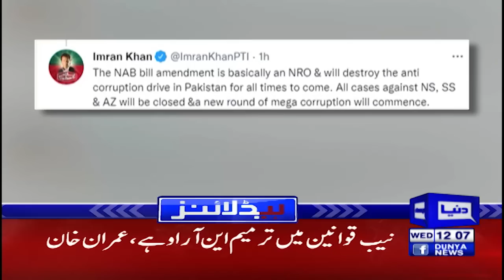Another Trouble for CM Hamza Shahbaz ?? | Dunya News Headlines 12 PM | 01 June 2022